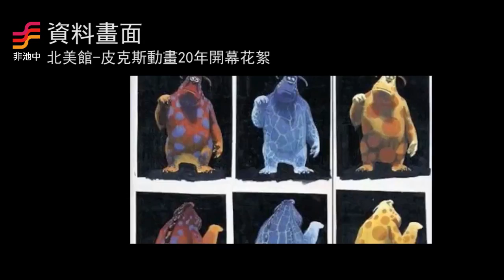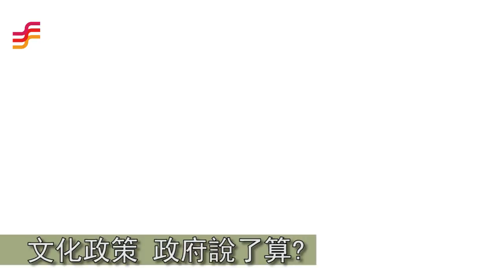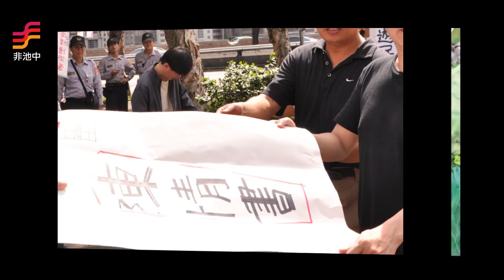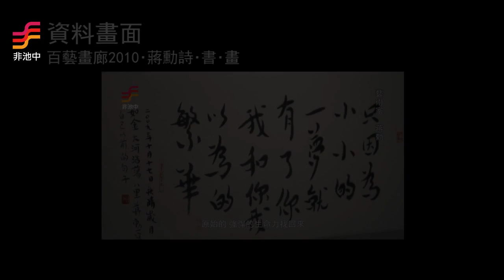非池中藝術網│池中藝週報：【館長下台風波VS公立美術館特展現象】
非池中藝術網 可能即將遭到台北市政府解聘。台灣藝文人士對於文化行政官僚長期不滿的情緒，在北美館館長換角風波瞬間點燃，因此不得不讓社會大眾正視，台灣 文化公共政策運作的弊病。
為了將觀眾帶入美術館，近年來美術館和國外策展公司合作，舉辦了許多吸引大眾注目的特展。如此作法確實帶起了展覽的票房，但倘若公立美術館頻繁著重商業化的策展，並明顯地偏重某些地區或是藝術風格的展覽，不禁引發專業藝術界人士反彈。
台灣獨立策展人徐文瑞表示，藝術專業工作者並非純粹關注個人職業生涯，也不是為了民粹主義思維，維護個人利益。他認為所有問題皆須讓大眾重新省視，台灣公共政策及美術館使命與功能。